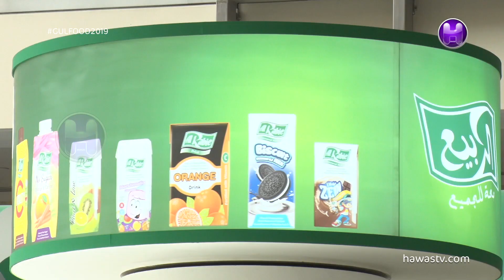Ghassan Ghazi Majdali | Deputy Chief Commercial Officer | AL Rabie | Gulfood 2019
The World's Biggest Annual Food & Hospitality Show, Gulfood begins at Dubai World Trade Centre.